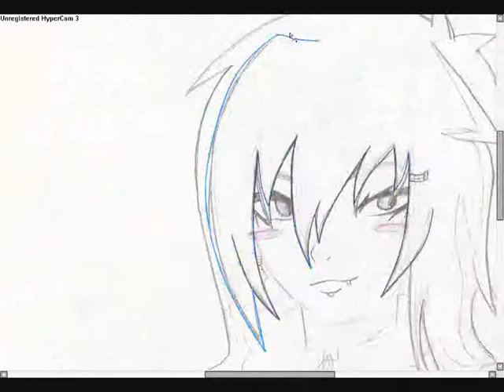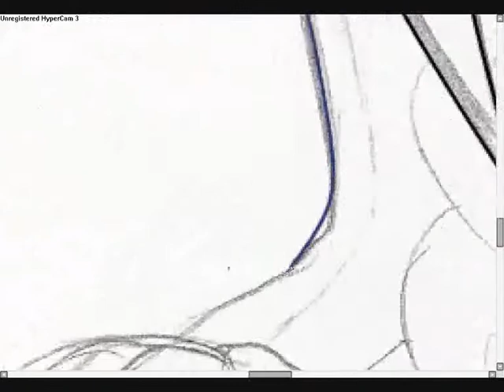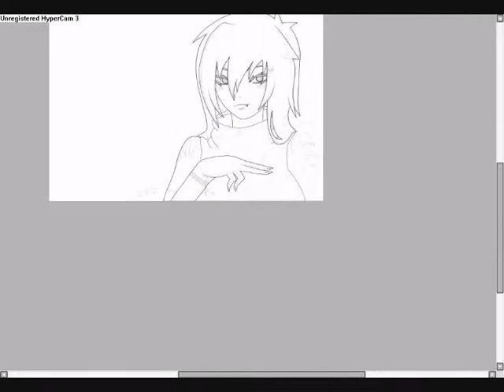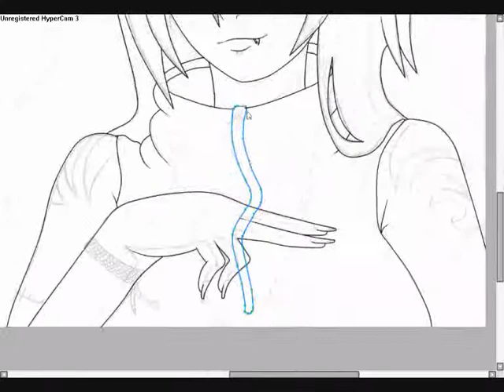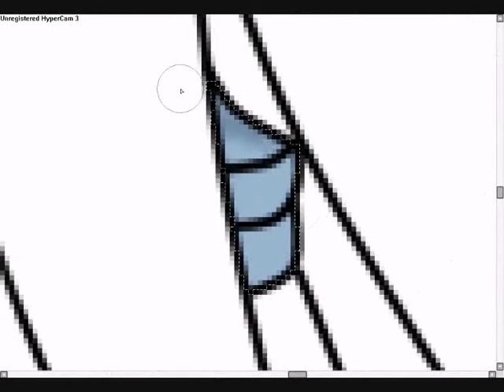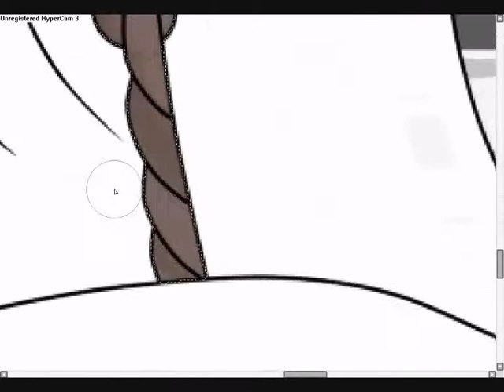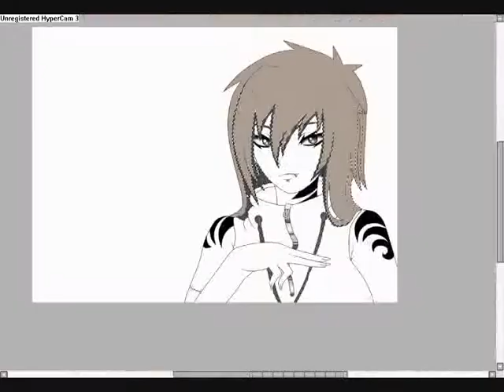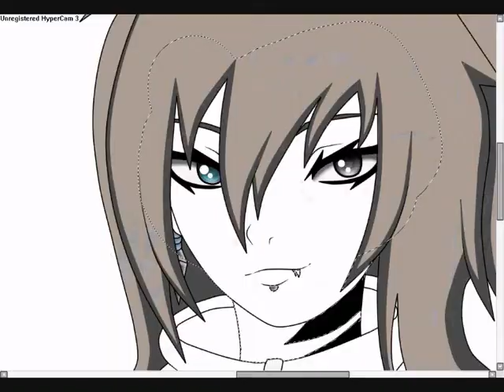Drawing Yukiko Kori - naruto rpc